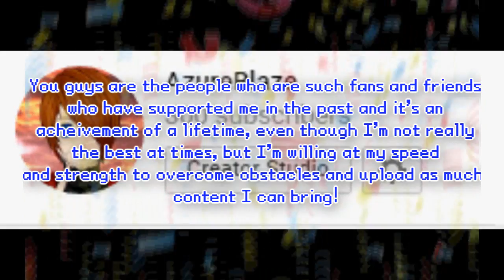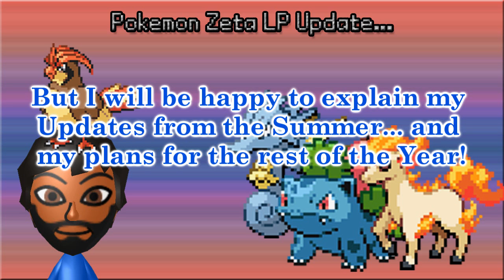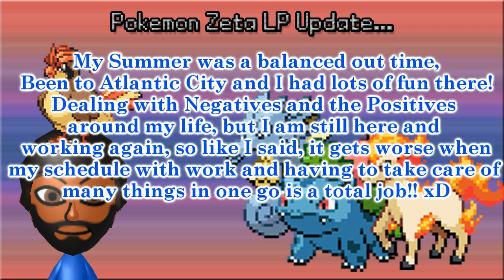Pokemon Zeta (Ep. 26) Thank You for 300 Subs!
Nothing too much, but unfortunately, an episode to explain my Summer updates, new Mugen content and I forgot to add also for Pokemon Crystal coming back soon! Will be resuming on Pokemon Crystal very soon...had a dark time with Pokemon Crystal and I have lost my save file during the virus I had, back 2 years ago and nearly lost everything! :( But I will be looking forward to update my team and make new LPs soon!

:D Already accomplished a New Year's Resolution! But I hope I can continue on my quest to entertain and made my day!

Mugen Roster List Remember, You must Request stuff what's in the Roster!
REQUESTS ARE Open!! Feel Free, and remember the rules, be patient and have fun!!

Ads/Links are here down here!